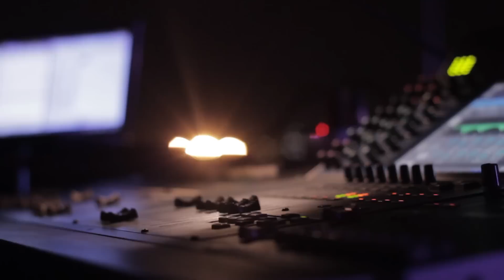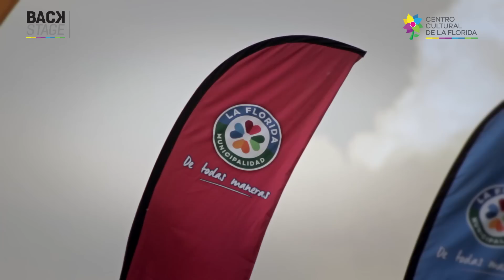La Florida es TEATRO - BACKSTAGE de "MERCURY LA LEYENDA"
Centro Cultural La Florida.

Los invita a ver una serie de Documentales de bolsillo llamada BackStage, la que muestra lo que ocurre tras bambalinas en uno de los Festivales de teatro más grades de chile "La Florida es Teatro".

Capitulo Nº 1 "MERCURY, LA LEYENDA"

Realización
Bernardini Illanes
Mauricio Mobv Bascuñán

Producción Gral.
Felipe Atento Jeldres

Sonido Directo
Ivan Bien o No!

Diseño Grafico
Andres Monsalve

Alumno en Practica
Alvaro Calderón